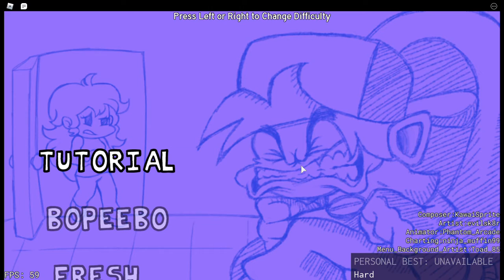Finally.... (Glitcher FNF)